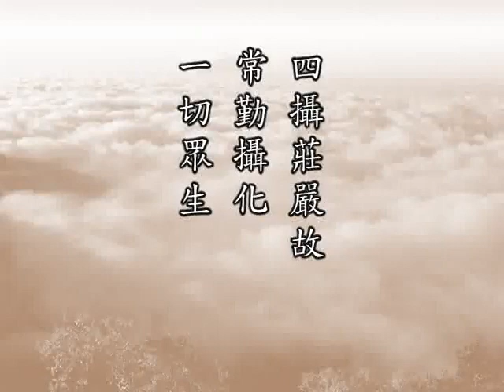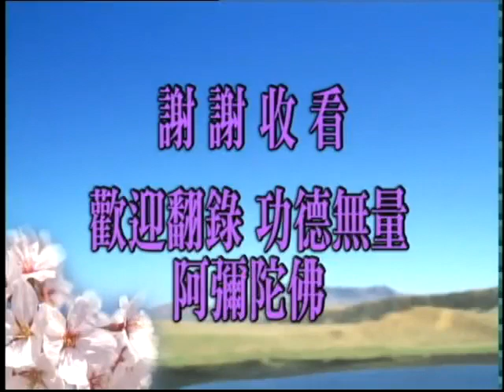十善業道經目錄表點播: 第九十八集